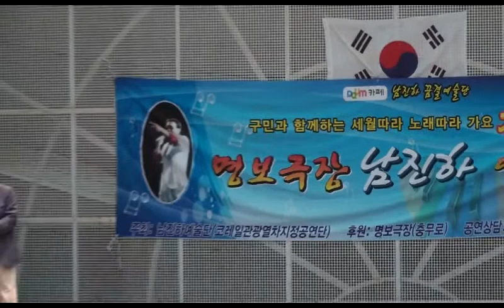색소폰 연주가 문준동 - 안동역에서(연주곡) / 남진하 명보극장 예술단 창동역 (문화마당 가요 대잔치) 공연 2014.10.26